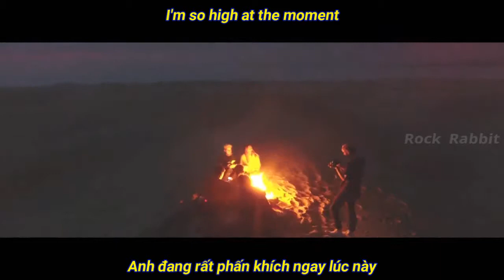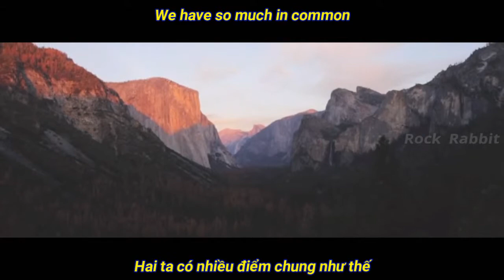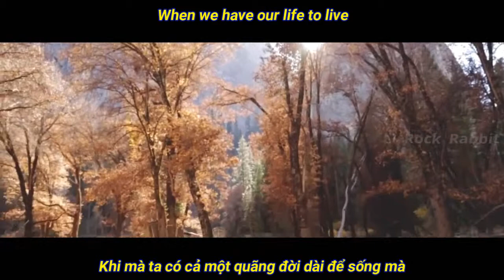(Lyrics & Vietsub) Young, Dumb & Broke - Khalid (Prince LJ Remix)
Facebook thành viên Rock Rabbit:
- Rock Rabbit:

Bài hát nói về những cô cậu học sinh trung học, những người còn trẻ (Young chỉ những người vị thành niên 14 - 18 tuổi), dại khờ (Dumb hay dùng với những người chưa đủ 25 tuổi, ý nói còn ngây thơ, hồn nhiên, suy nghĩ chưa chính chắn chứ không mang ý nghĩa tiêu cực như ngu ngốc hay ngốc nhếch), còn rỗng túi (rỗng túi không có nghĩa là không có tiền mà vì còn là học sinh nên chưa thể làm ra tiền mà phụ thuộc hoàn toàn vào gia đình, ý nói chưa có gì trong tay). Nhưng quan trọng nhất chúng ta vẫn có tình yêu để cho đi.

   - Khalid thừa nhận rằng anh và những người mà có nhiều điểm chung với mình lại rất hay cãi nhau, anh cho rằng sẽ rất khó để duy trì 1 mối quan hệ mà cả 2 có quá nhiều điểm chung, nên mọi người mới có câu "Ghét của nào trời trao của đó" ý nói những người đối lập nhau lại thường dễ thành đôi nhất.

   Khalid nói rằng trong suốt quãng thời gian học trung học của mình, anh đã thấy rất nhiều cặp đôi yêu nhau và họ luôn hứa hẹn sẽ yêu nhau trọn đời hoặc nhiều thứ giống như thế nhưng cuối cùng thì tình yêu trung học lại thường không kết thúc đẹp như những gì ta mong muốn. Khalid nghĩ rằng ta còn trẻ, còn cả chặn đường dài phía trước, cả 1 quãng đời để sống và yêu thương vậy thì cam kết bản thân phải làm gì hay với một điều, một thứ gì đó để làm gì.